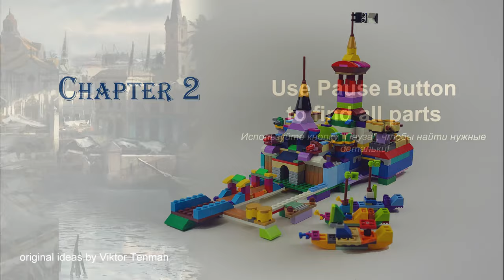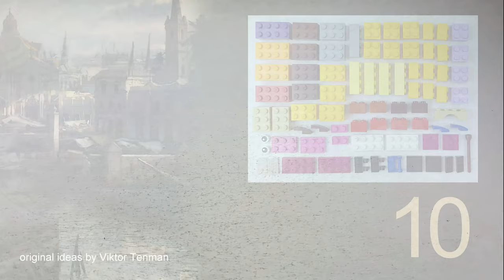How to build LEGO 10717 Tortuga - Pirate's Fortress Part 2.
AGE 13+
channel.